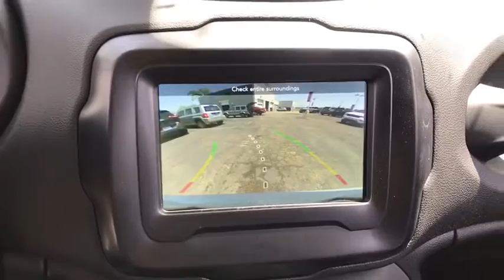2019 Jeep Renegade Antioch, Gurnee, McHenry, Fox Lake, IL Kenosha WI 19715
Glacier Metallic Clearcoat New 2019 Jeep Renegade available in Antioch, Illinois at Antioch Chrysler Dodge. Servicing the Gurnee, McHenry, Fox Lake, IL Kenosha WI area.   Used

Recent Arrival! Priced below KBB Fair Purchase Price! 2019 Jeep Renegade LimitedWe make it easy !!! We are excited to offer you great quality vehicle at a competitive and affordable price. We offer new, used and cerified Chrysler, Dodge, Jeep and RAM vehicles. Come visit Wrangler headquarters! We also carry an extensive selection of used cars, trucks and SUVs by other manufacturers. Our experienced and certified sales staff can point you in the right direction based on your individual vehicle needs. We also offer competitive financing, top tier service and a fully stocked inventory of Chrysler, Dodge and Jeep automotive parts.Here at Antioch Chrysler Dodge Jeep, our motto is  Nobody sells vehicles for less and we stand by that. Price includes: $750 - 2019 Retail Non-Prime Bonus Cash **CK1V. Exp. 06/03/2019, $500 - Midwest 2019 Retail Bonus Cash MWCKA1. Exp. 06/03/2019, $750 - CCAP Non-Prime Retail Bonus 39CKN. Exp. 06/03/2019, $500 - Chrysler Capital 2019 Bonus Cash 44CKB3. Exp. 06/03/2019, $2,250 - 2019 Retail Consumer Cash 51CK1. Exp. 06/03/2019